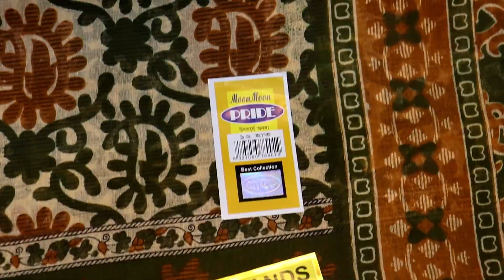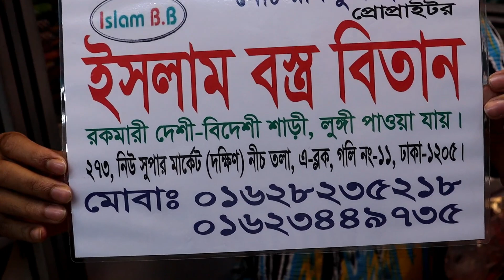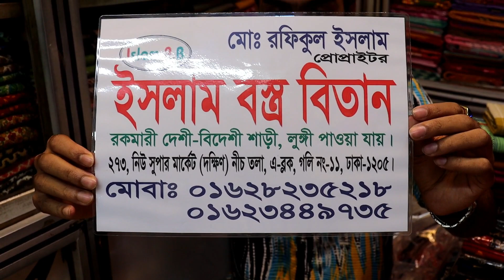🤔💯যাকাতের শাড়ি 280 টাকা থেকে শুরু 2021 সাল✨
🤔💯যাকাতের শাড়ি 280 টাকা থেকে শুরু 2021 সাল✨  @sweykot sky

shop name: ( )